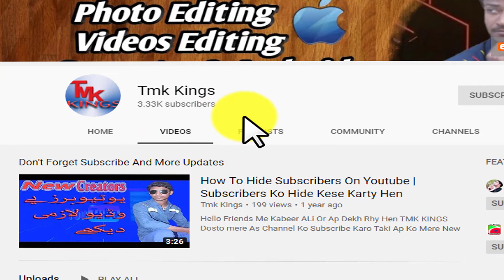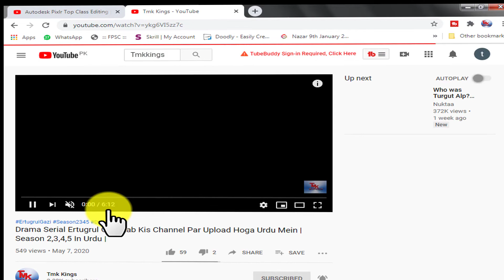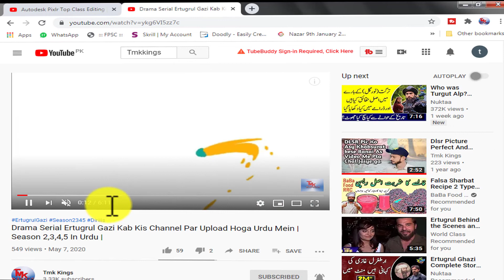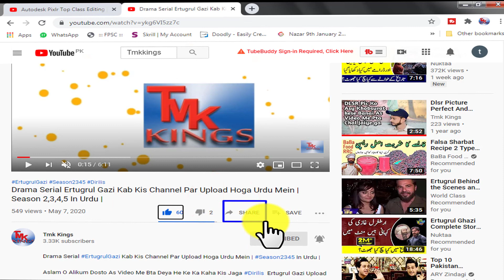How To Use Playback & Get 4000 Hours Watch Time Fast increase Watch Time on Youtube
Aslam O alikum Dosto Ye Video Yaqenan Ap Logo Ke Liye Bhot Hey Faidy Mand he Q Ke As Trick Ko Ap logo Ko Youtube Par Aj TakKise Nhi Btaya Hoga Video Ko Agy Share Karty Raho Taki New Creators Ka Bhe As Se Faida Ho Or Unka Dil Kam Karny Ke Liye Or Bhe Mutmain ho shukriya.